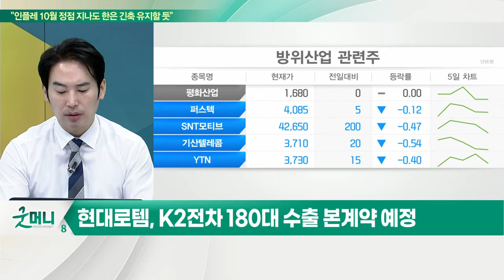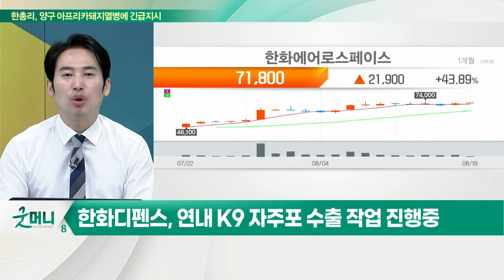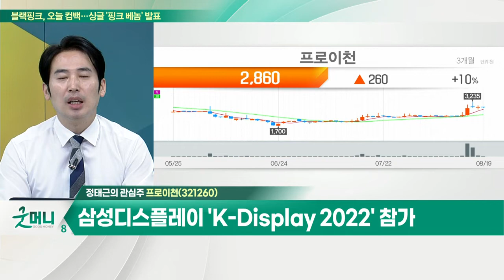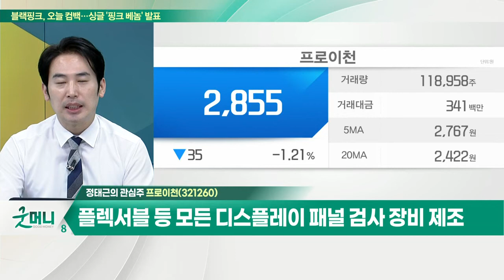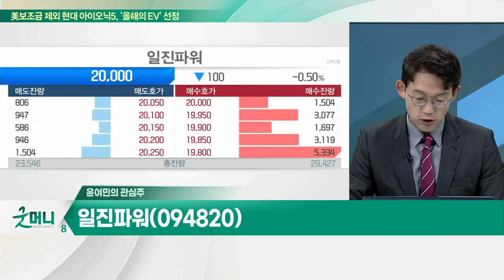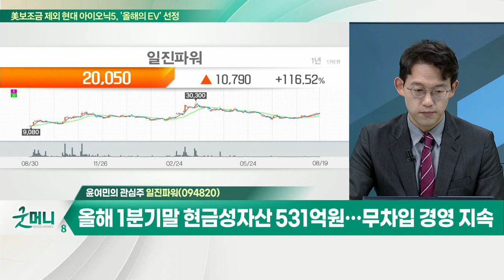프로이천... 삼성디스플레이 'K-Display 2022' 참가 / 일진파워... 핵융합 핵심 원료 '삼중수소' 취급 기술 보유_개장 관심주 (20220819)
Q. 방산주, 수출 업고 이익률 상승… 전략은?
Q. 원전주, 에너지 대란 속 정책 기대… 전망은?

프로이천(321260)
- 삼성디스플레이 'K-Display 2022' 참가
- 슬라이더블 등 차세대 컨셉 제품 공개
- 플렉서블 등 모든 디스플레이 패널 검사 장비 제조

- 핵융합 핵심 원료 '삼중수소' 취급 기술 보유
- '수소 에너지' 미래먹거리… 관련 기술 확보에 집중
- 올해 1분기말 현금성자산 531억원… 무차입 경영 지속